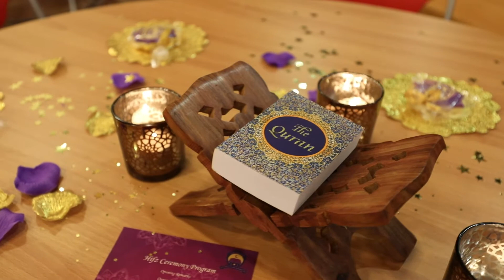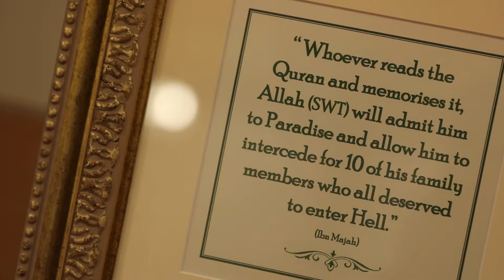Hifz Ceremony - Ilim College Secondary Girls Campus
Celebrating the success of Mehvish Nomani, Aisha Ali-Nadif and Hilin Yousef completing the memorisation of the Quran with our students, parents, and the community.